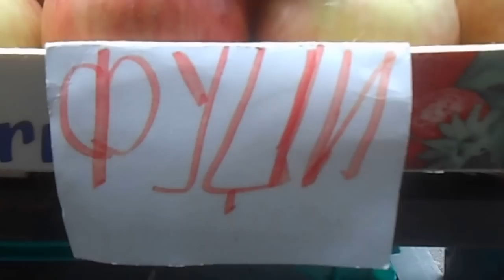KALE PRICA O MOCARTU